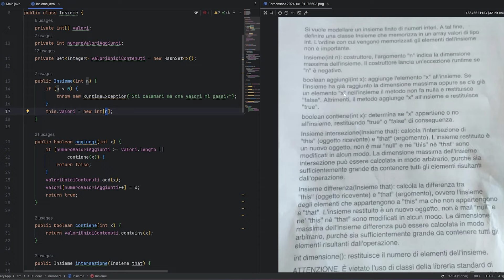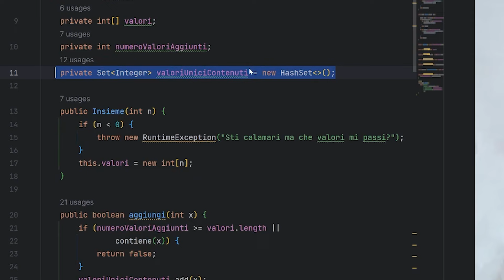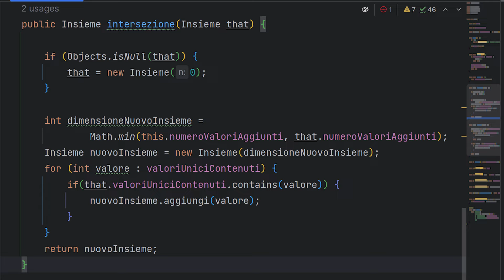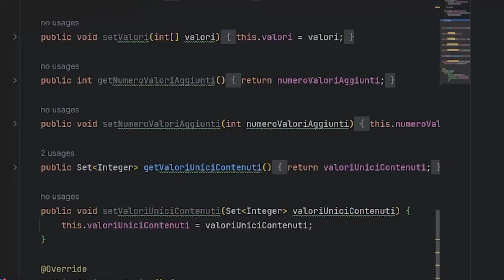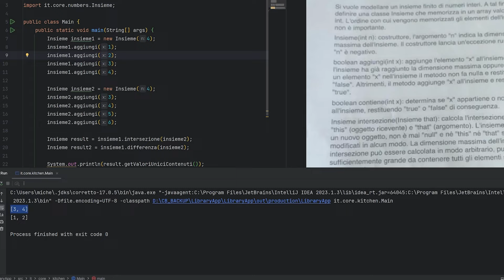CORREZIONE ESAME JAVA: Trova la differenza e l'intersezione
Episodio 144: In questo TUTORIAL del nostro Corso JAVA COMPLETO vedremo come correggere questo esame di ingegneria, probabilmente, dove principalmente si dovranno creare 3 metodi: l'aggiungi, l'intersezione e la differenza tra due insiemi. Cominciamo!

🍂☕️ __ Ti piace ciò che facciamo? __ 🍂☕️